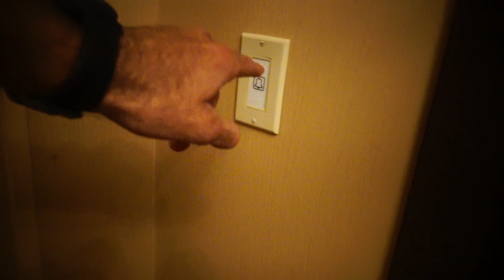CHASING MONEY P2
I built a new company that deals with part data in the aftermarket industry, super boring stuff but the business model is sound. So I went to SEMA (the worlds largest auto show) to explain why the big company's need it. I scheduled meetings and did some cold drop ins as well.

If you are not into this type of stuff, don't sweat, I have tons of more food and cycling related videos on the way.